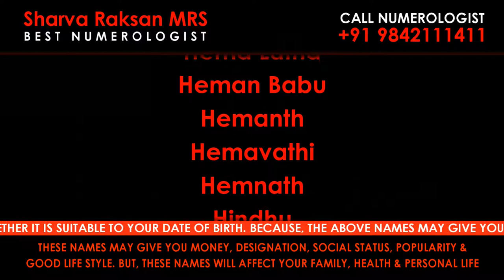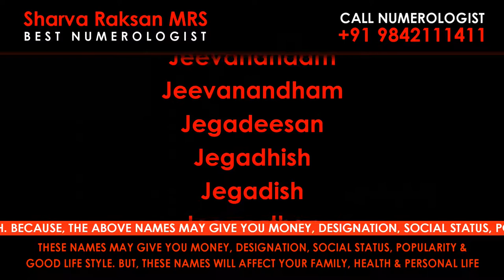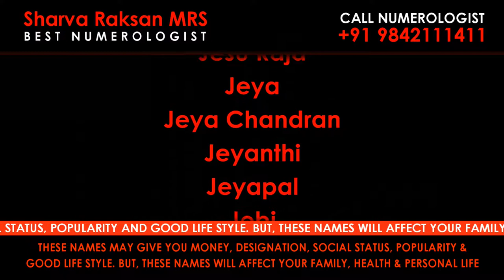H, I, J / WRONG / WORST / DANGER / AFFECTING / NEGATIVE VIBRATION NAMES / NUMEROLOGIST / 9842111411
Best Numerologist

ROYAL ROMANTIC
CERTIFIED BY CENTRAL GOVERNMENT OF INDIA
Address : MANTHRALAYAM
Madurai-625 009
Tamilnadu
India

Numerologist in Aarani, Numerologist in Agastheeswaram, Numerologist in Alandur, Numerologist in Alangudi, Numerologist in Alangulam, Numerologist in Alangulam, Numerologist in Alathur, Numerologist in Ambasamudram,

Numerologist in Ambattur, Numerologist in Ambur, Numerologist in Aminjikarai, Numerologist in Anaicut, Numerologist in Anaimalai, Numerologist in Anchetty, Numerologist in Andimadam, Numerologist in Andipatti, Numerologist in

Bodniayakkanur, Numerologist in Budalur, Numerologist in Chengalpattu, Numerologist in Chengam, Numerologist in Cheranmahadevi, Numerologist in Chetpet, Numerologist in Cheyyar, Numerologist in Cheyyur, Numerologist in